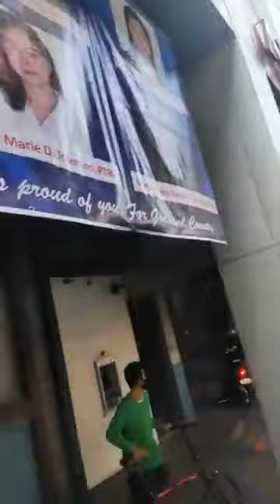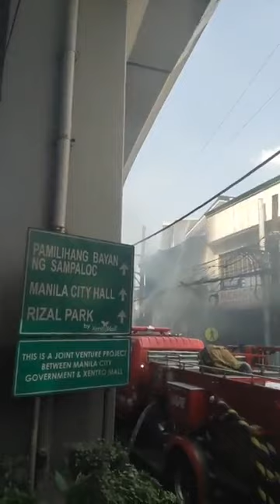SUNOG sa tapat ng Arellano University